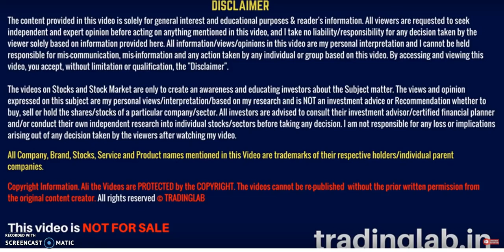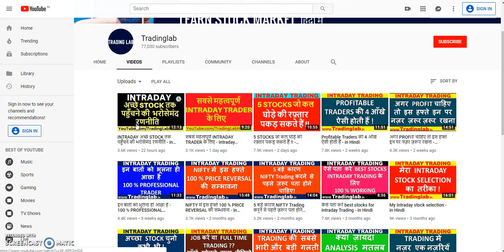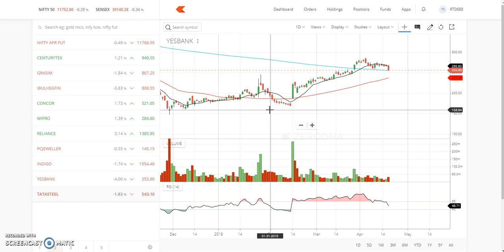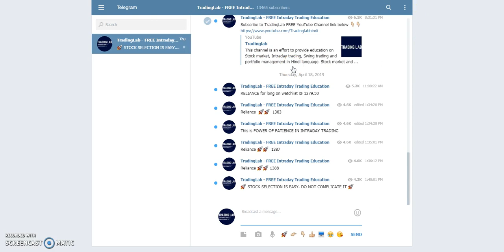TRADING में PROFITS बरसेगा अगर यह बात समझ आ गयी !!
In this video, I have explained on thing which if you can understand will make you a professional trader.